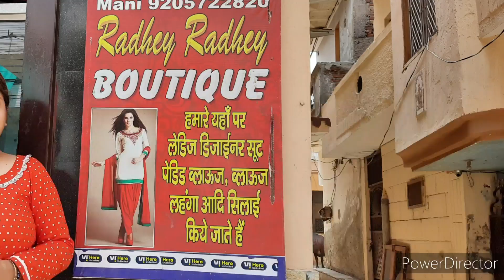Latest Designer Suit|Boutique Style Trendy Summer Suit| Cotton Batik Bandhej Reyon Suit...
ADDRESS: RADHEY RADHEY BOUTIQUE
Sec -7,Gurugram Extension, Haryana
Owner :Manni Kathuria